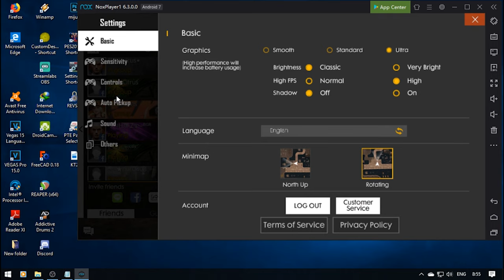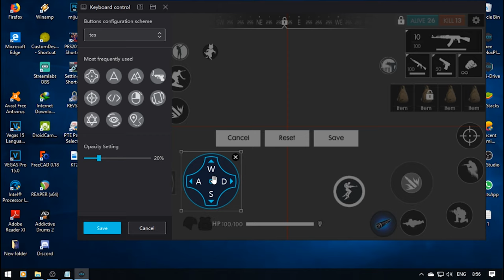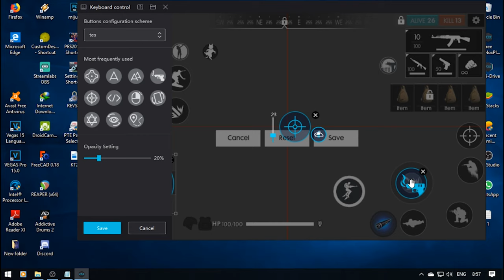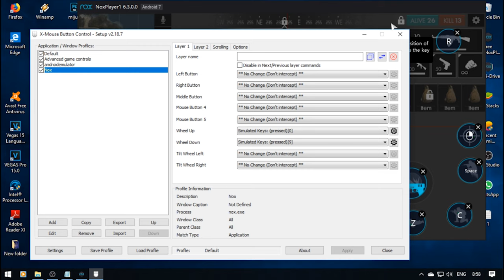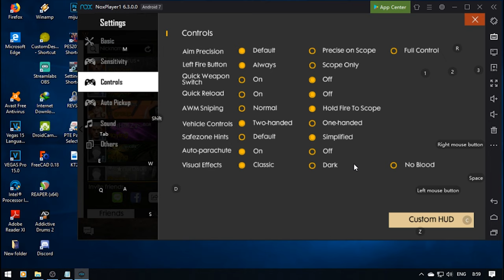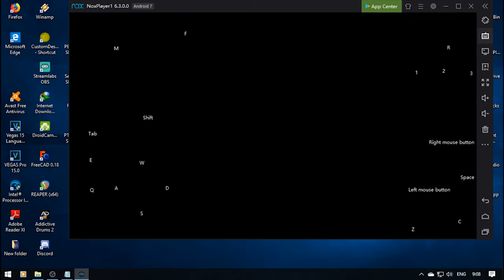"FIXED W.A.S.D" MAPPING (MACRO) FREEFIRE DI NOX PLAYER TERBARU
silahkan like jika suka video ini
juga klik lonceng untuk mendapatkan notif video2 baru ku :)
sukses buat kalian semua !!